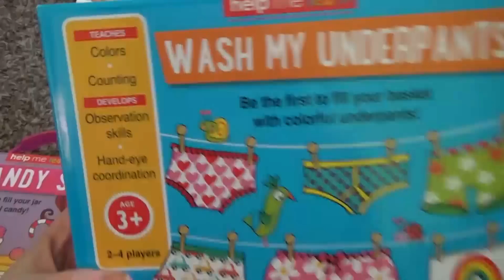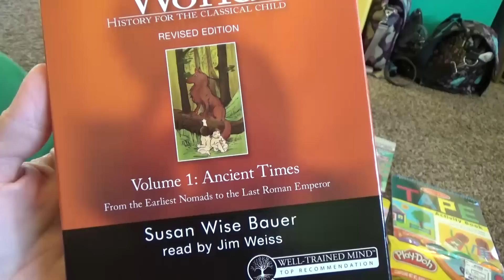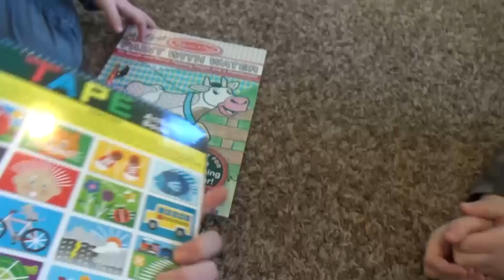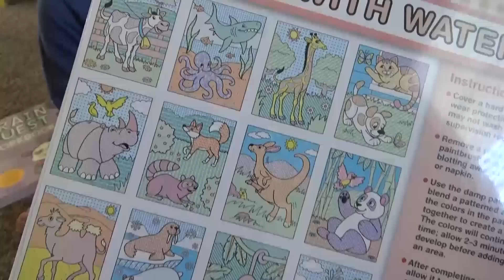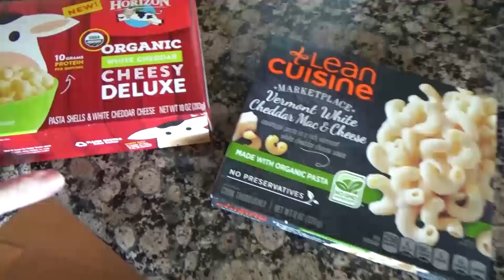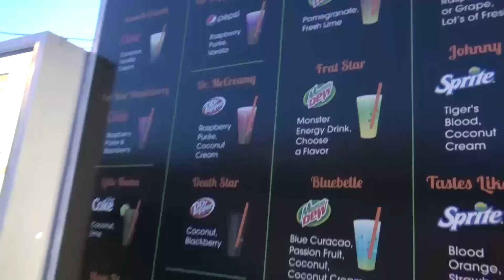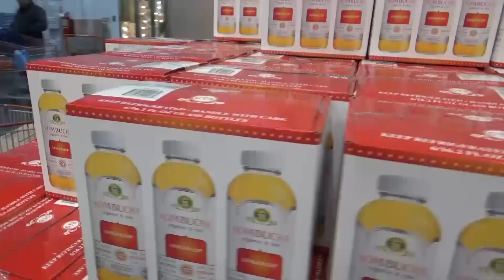Day In The Life || Visiting Utah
Traveling can be tough on the family routine... See how we do homeschool when traveling and what other fun activities we find to do in Utah.

Do you like my socks?